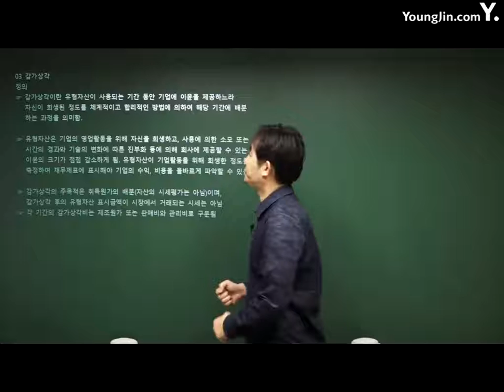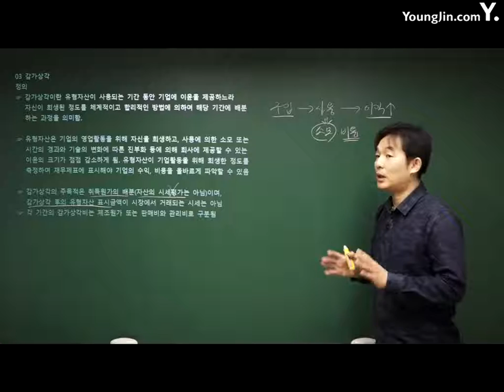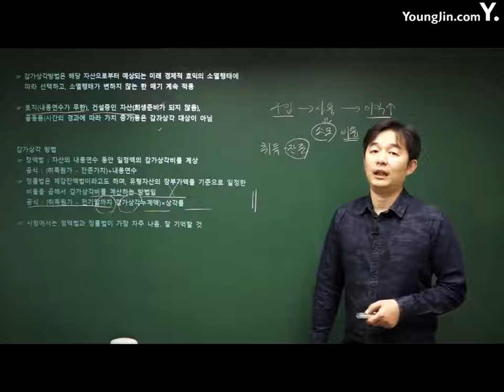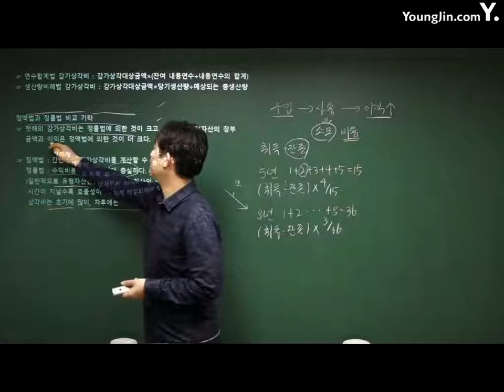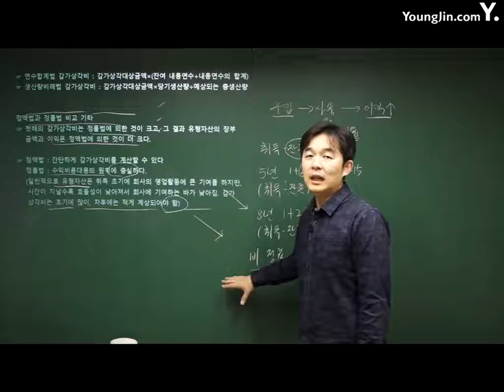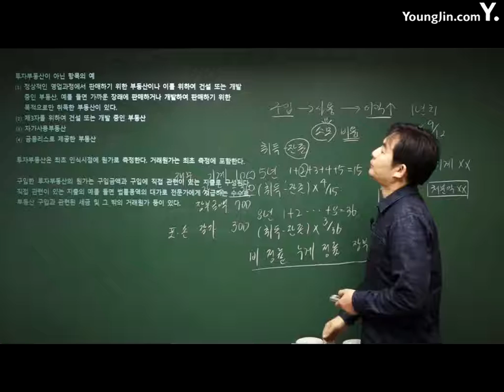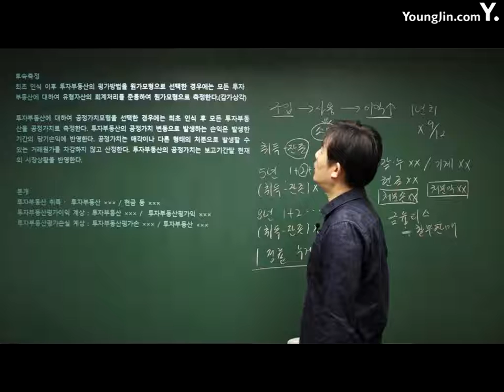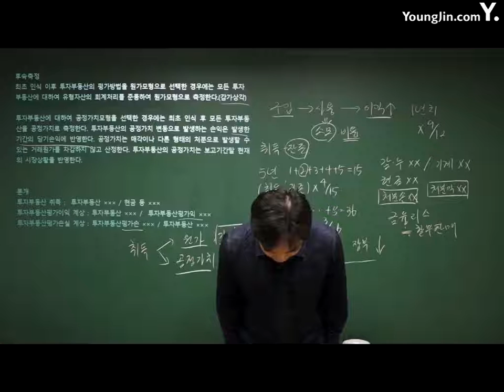전산회계운용사 14강